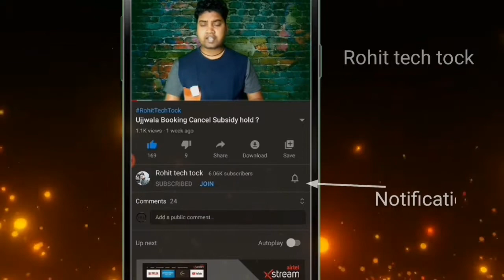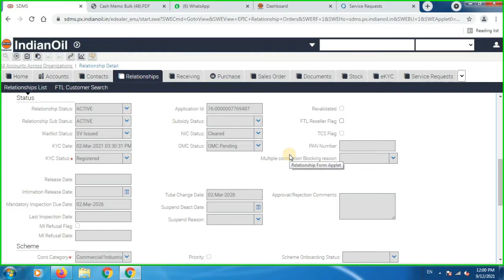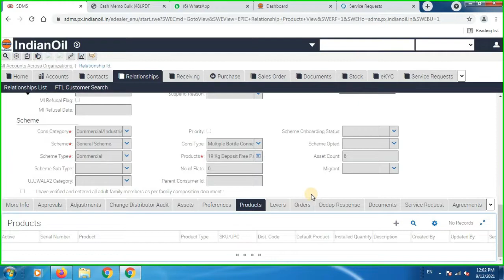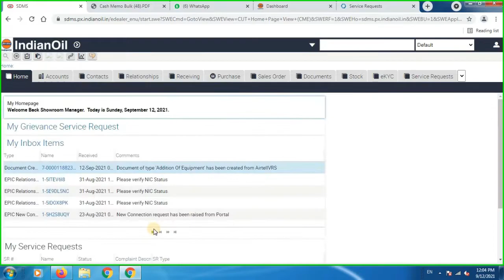19 Kg booking nhi ho raha hai not issue Omc Pending commercial cylinder